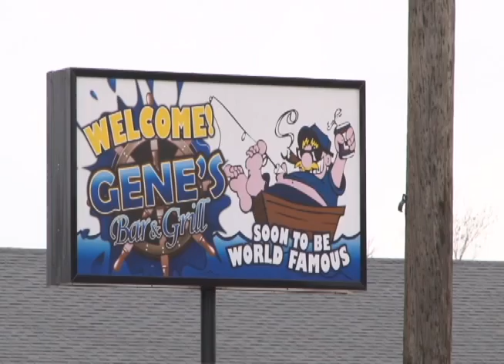Ronnie Robison PSA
Ronnie Robinson passed away December 31, 1999. He was found deceased at his residence. The last place Ronnie was seen was Gene's Bar & Grill. He was a husband, a father, and a son. It has been 16 years since Ronnie's death and if you KNOW something SAY something and call Muncie Crime Stoppers at . You will remain anonymous.